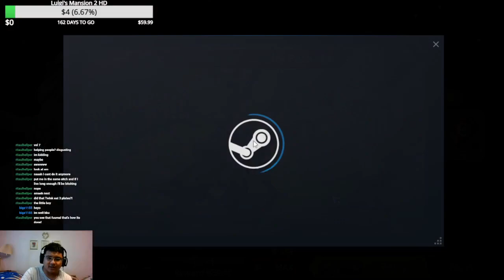GVP Gameplays - Action Taimanin Part 14